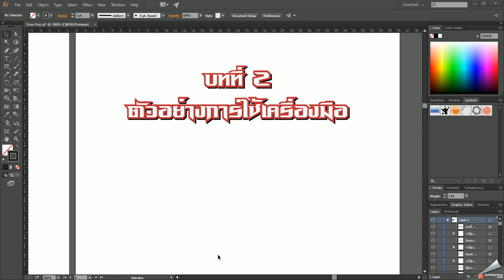Line Segment Tool (เครื่องมือวาดเส้นตรง) Illustrator cc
Line Segment Tool (เครื่องมือวาดเส้นตรง) คือ เครื่องมือที่ใช้วาดเส้นตรง